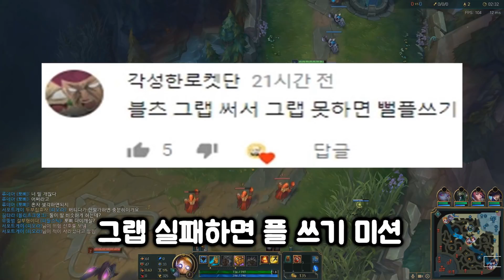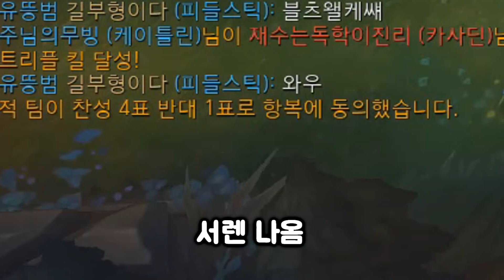미션롤) 블리츠로 그랩 못하면 뻘플 쓰기ㅋㅋㅋㅋㅋ / 너무한거 아니냐고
▶ 타라의 생방송 트위치TV